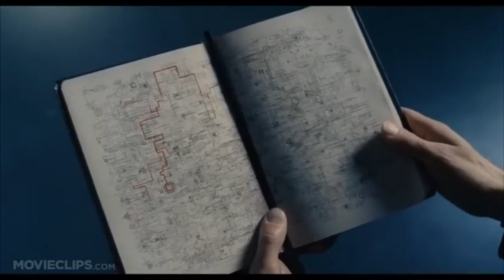The Adjustment Bureau Movie Review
Back to reviewing some older films lets talk about this hat wearing film.